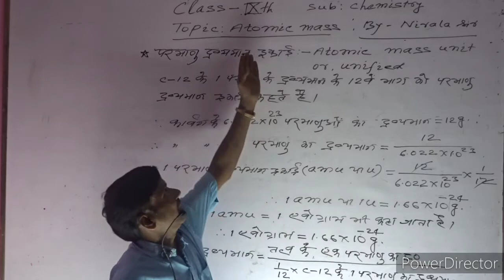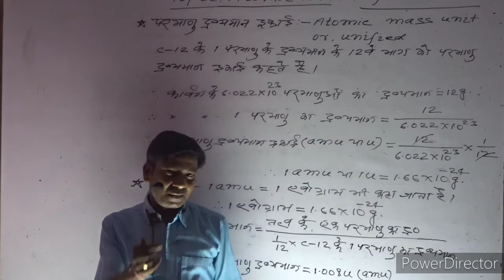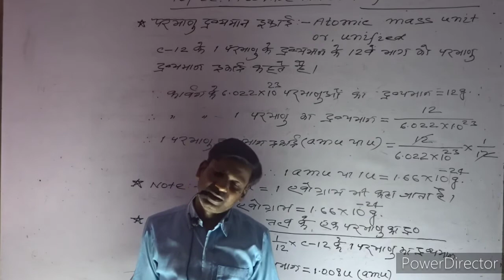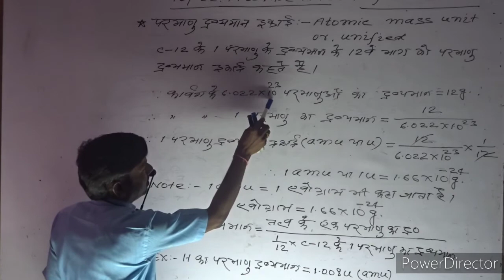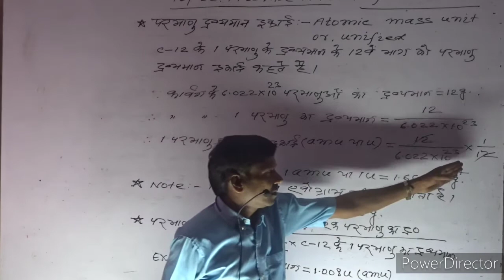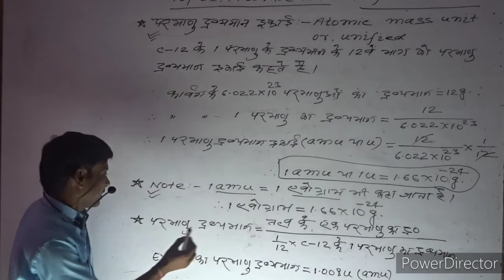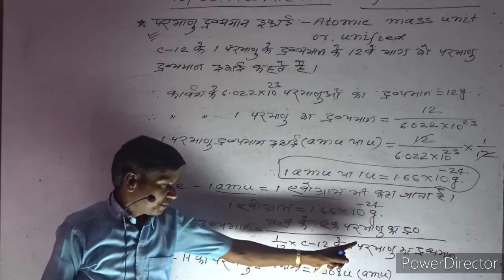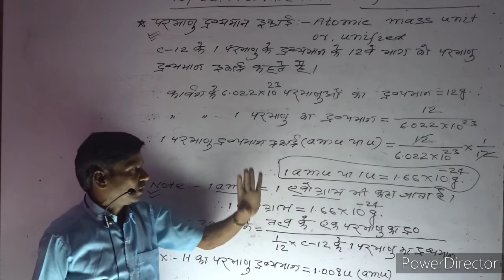Atomic Mass class:-9th science by Niralasir